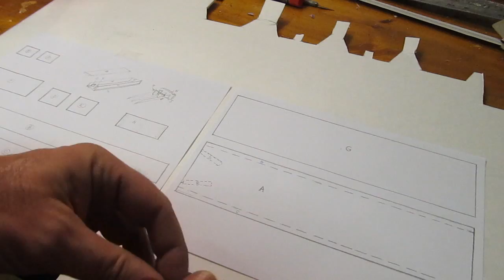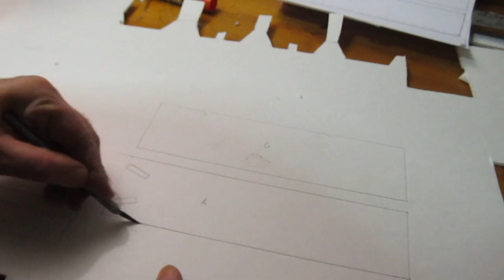Make Wolverine Claws That Work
This is a tutorial on how to make Wolverine Claws that really work. And you just need some very basic supplies like foam board and hot glue. I give you the template which makes it very easy to make.  And these claws really work. With a flick of your arm they will shoot out and lock into place.

Need foam board?
My favorite Hot Glue Gun
Will uses the #1 X-acto knife
Velcro hook and loops

About my Channel:
I have hundreds of videos covering all kinds of creative projects.

Want to Support Will and his work? Help him create more content and help him build a castle?